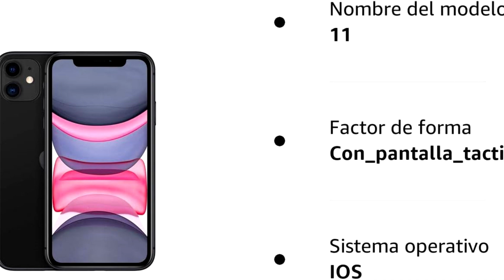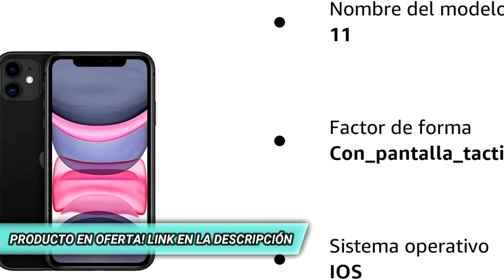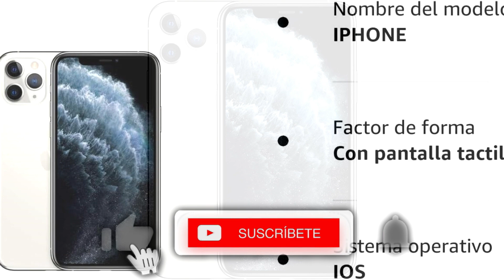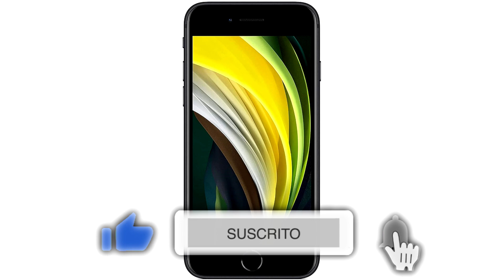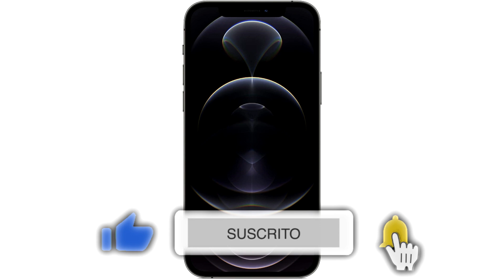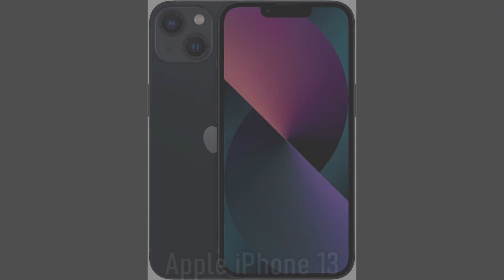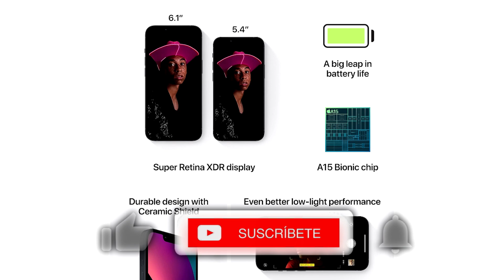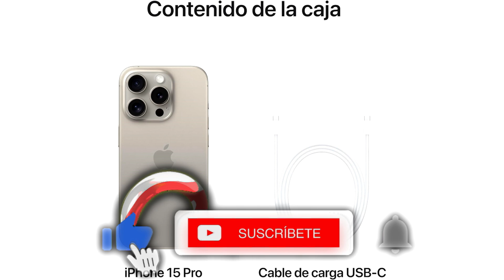🥇 MEJORES IPHONE DE APPLE - Top 6 iPhone de Apple ¿Mejor iPhone CALIDAD PRECIO? ✔️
👇 HOY AL MEJOR PRECIO 👇

▼ Apple iPhone 11:
Amazon España

▼ Apple iPhone 11 Pro:
Amazon España

▼ iPhone SE 2a Gen:
Amazon España

▼ Apple iPhone 13:
Amazon España

▼ Apple iPhone 12 Pro:
Amazon España

▼ iPhone 15 Pro:
Amazon España